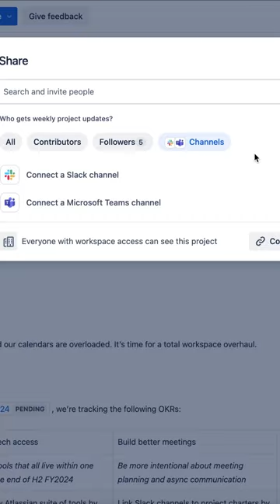Transform your workspace